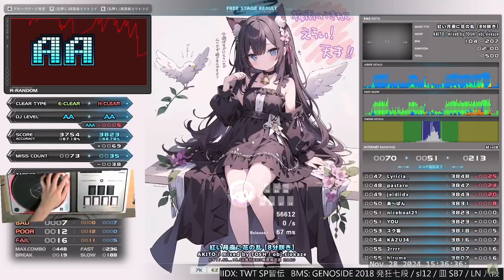★14 紅い月夜に花の乱 [8分咲き] HARD CLEAR｜発狂BMS